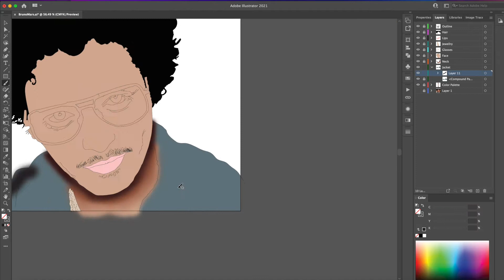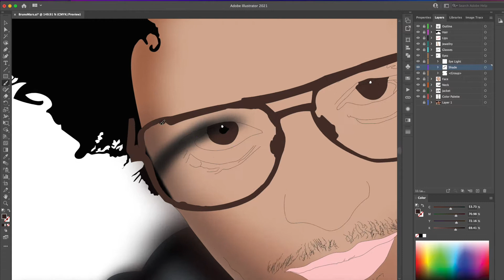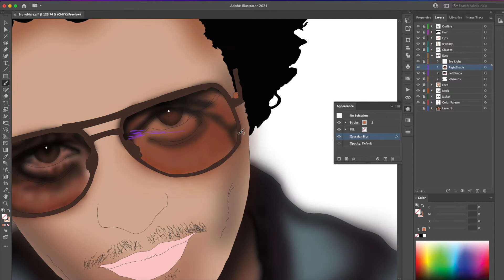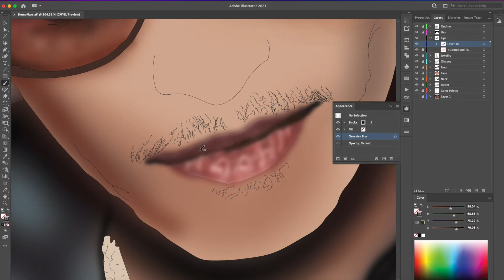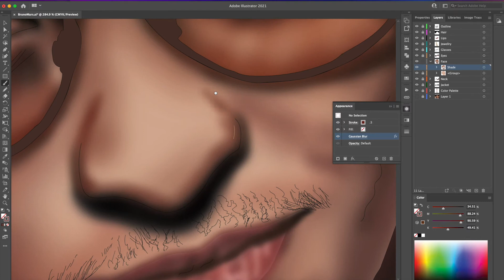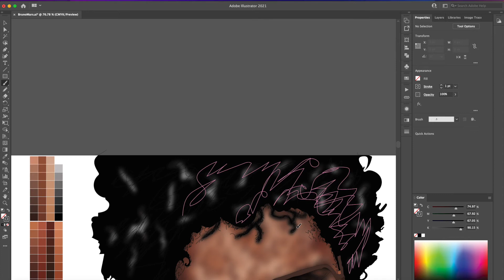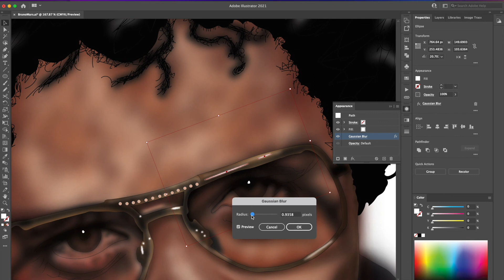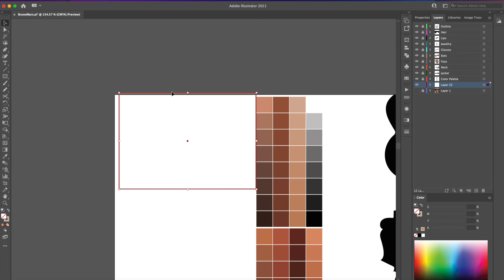BRUNO MARS ART | ADOBE ILLUSTRATOR | Cjeology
Materials Used:
-Adobe Illustrator
-Wacom Tablet
Software:
Macbook Pro 16 inch